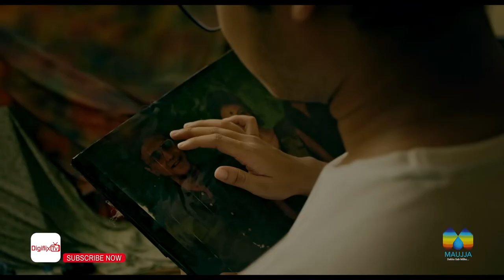Dhowasha | Official Teaser | Sudip | Sanghamitra | Aishwariya | Ayush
A group of college students trying to solve a mystery of a haunted studio.